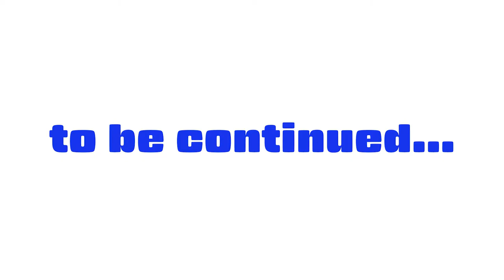#141 Cross Market Booth Promo vol.3 - クロスマーケットブース紹介ビデオ vol.3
Up coming VR event on VRCHAT Cross Market Booths promotion video vol.3 is here :)